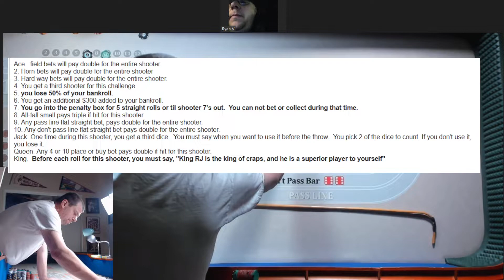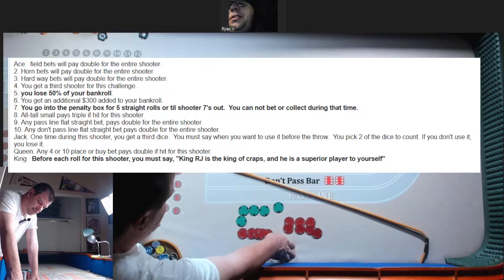JOKER'S WILD CHALLENGE #100: RYAN V.